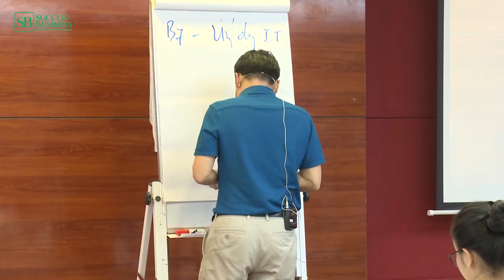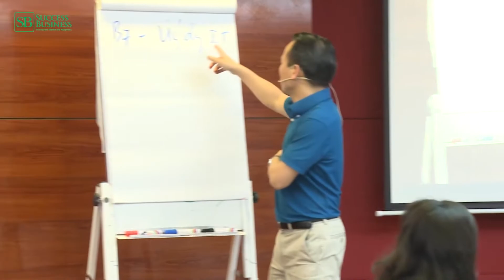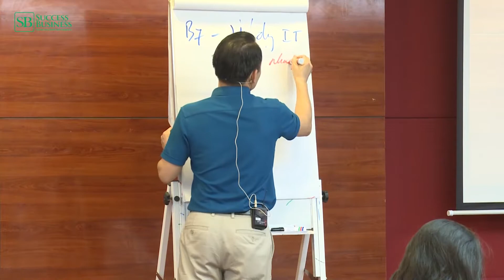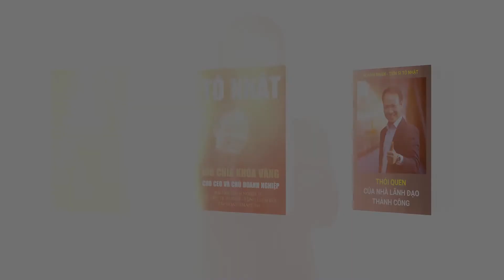Cách ứng dụng công nghệ vào quản trị doanh nghiệp cực hiệu quả | Tiến sĩ Tô Nhật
Cách ứng dụng công nghệ vào quản trị doanh nghiệp cực hiệu quả
Chúng ta đang sống trong thời đại công nghệ, chuyển đổi số. Việc thích ứng là điều bắt buộc.
Bạn đã ứng dụng những công nghệ gì vào công việc của mình?

Trân trọng !
© Bản quyền thuộc về Tiến Sĩ Tô Nhật
© Copyright by Tiến Sĩ Tô Nhật ☞ Do not Reup